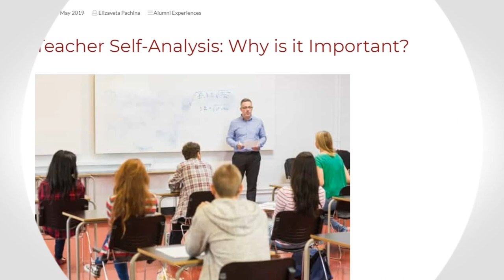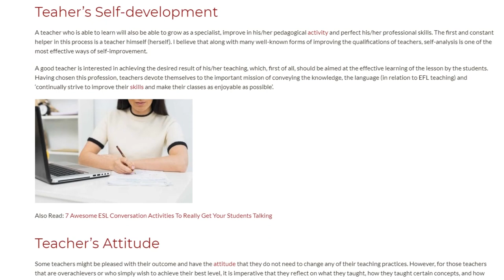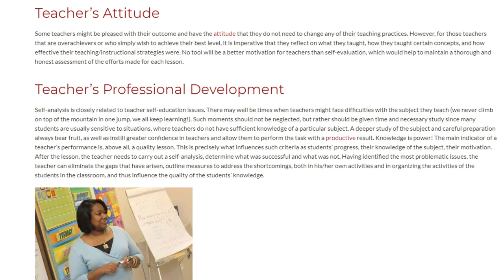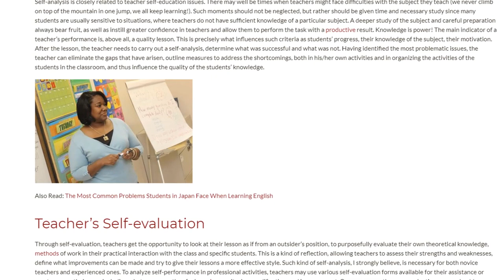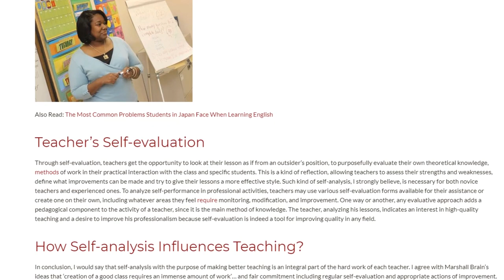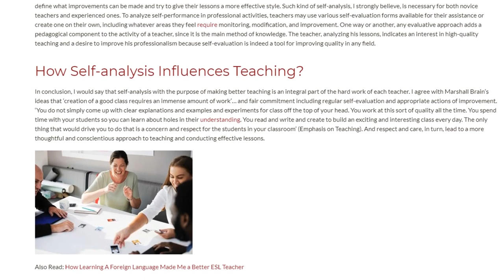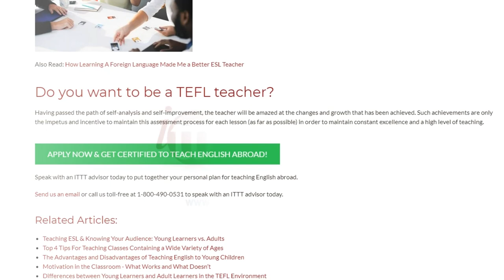Teacher Self-Analysis: Why is it Important? | ITTT TEFL BLOG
"To be a good teacher, you need to love what you teach. Teachers are given the word not to put their thoughts to sleep, but to wake someone else's." - V. Klyuchevsky, Russian historian